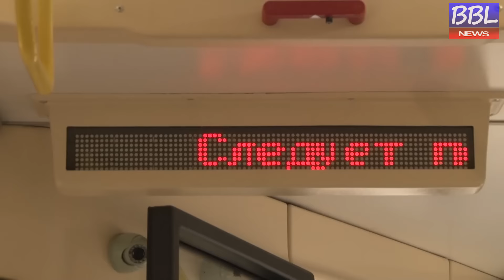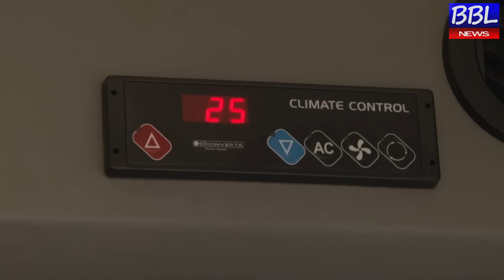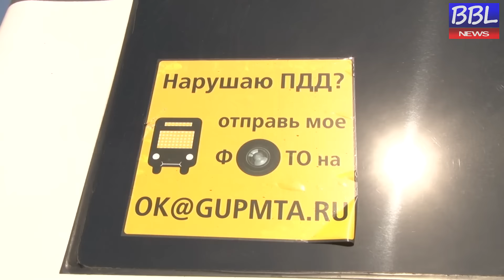BBLnews. Новые автобусы в Подмосковье.